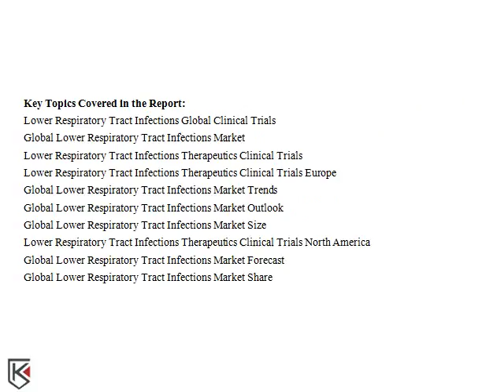Lower Respiratory Tract Infections Therapeutics Clinical Trials North America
This report provides top line data relating to the clinical trials on Lower Respiratory Tract Infections. Report includes an overview of trial numbers and their average enrollment in top countries conducted across the globe...